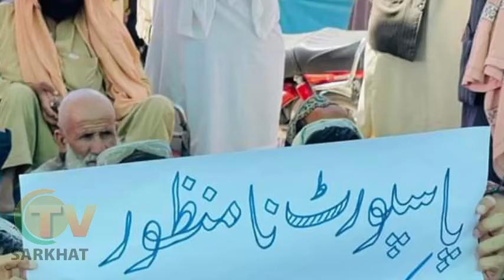عاجل پاکستاني حکومت د چمن پرلتوالو غوښتنې ومنلې سپین بولدک لار لس میاشتې پس خلاصه شوه بشپړ حال